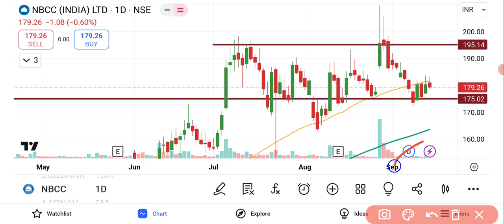NBCC Share Latest News | NBCC Share News Today | NBCC Share मिला नया Order | NBCC Share Analysis